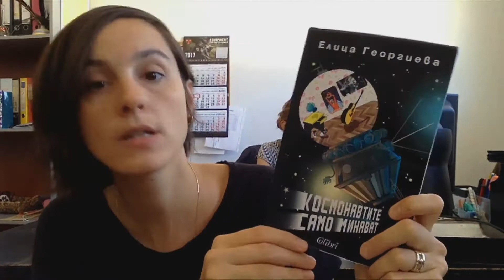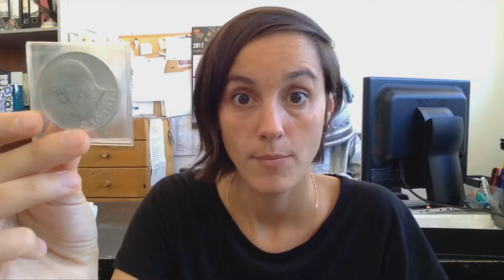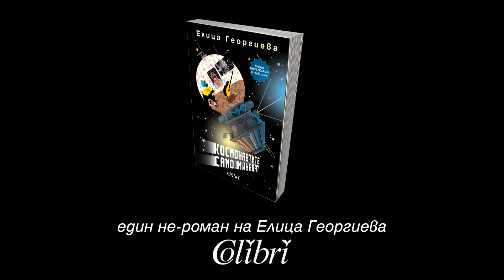„Космонавтите само минават“ от Елица Георгиева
Елица Георгиева, родена в София през 1982 г., живее от 15 години в Париж, където завършва магистратура по кино и творческо писане в Университета Париж-8 Сен Дени и реализира многобройни проекти в областта на документалното кино, литературното писане и пърформънса. Елица Георгиева е автор на три творчески документални филма: „Чужденка/-ки” – дипломната й работа, „В очакване” и „Всяка стена е врата” – две награди на престижния парижки фестивал „Кино на реалното”: специалната Награда на библиотеките и специалната награда на Френския институт.

Романът „Космонавтите само минават”, написан на френски, получава отличието „Андре Дюбрьой” (за първи роман написан с хумор и критично чувство). Номиниран е за наградите: „Флор” (с основател небезизвестният в България Фредерик Бегбеде), „Рьоне Фале”, „111-а страница” и три литературни награди на гимназистите от областите Ил де Франс, Лоара и Централна Франция, резултатът от които ще стане ясен през 2018 година.